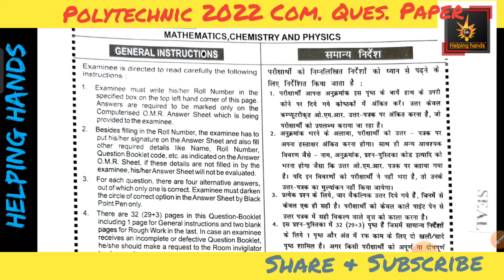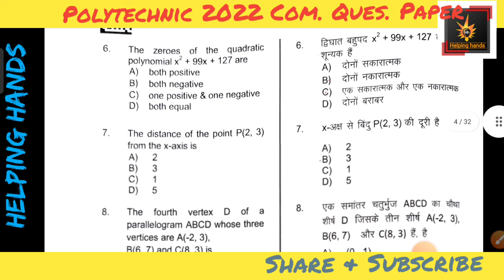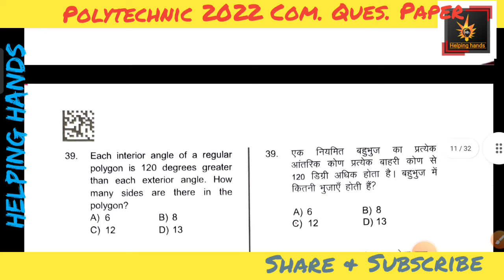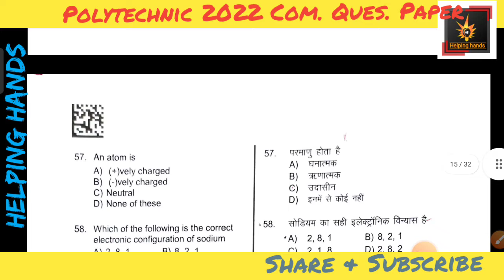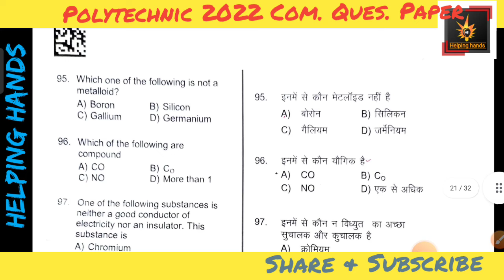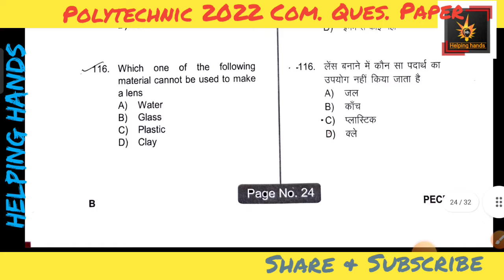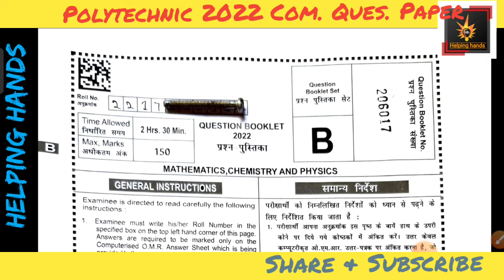Jharkhand Polytechnic Questions 2022/Previous Year Polytechnic Question Paper 2022/Helping hands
Jharkhand Polytechnic Questions 2022

Complete Question Paper 2022

Previous Year Polytechnic Question Paper 2022

                                  Thanks 🙏🏻